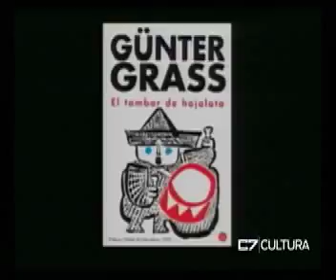A LAS 9 CON UD 16 04 15